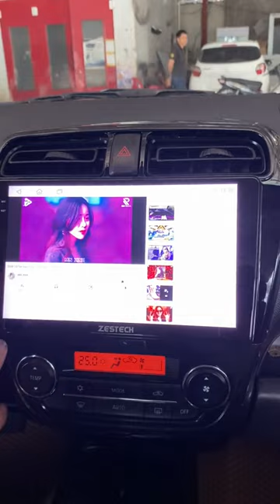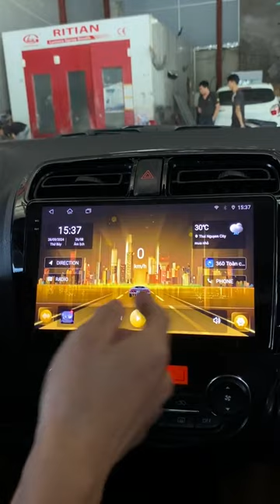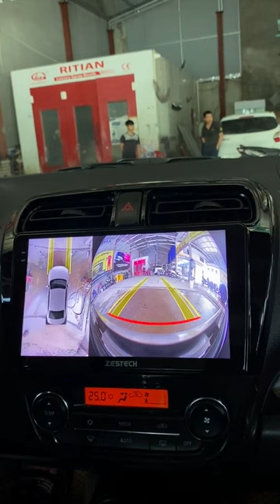Xe Mitsubishi Attrage Nâng Cấp Màn Hình Liền Camera 360 Sẽ Như Thế Nào ? | AKALA THÁI NGUYÊN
Với màn hình liền camera 360 độ, cho xe Mitsubishi Attrage giúp bạn quan sát toàn cảnh xung quanh xe, loại bỏ hoàn toàn các góc khuất. Đỗ xe trong những không gian hẹp chưa bao giờ dễ dàng đến thế.